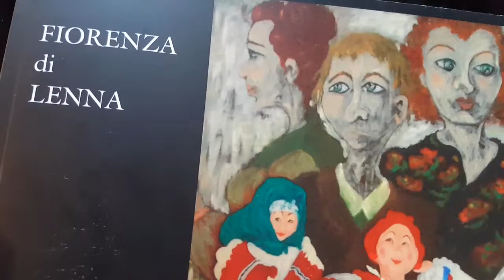CONTEMPORARY FIGURATIVE ART : Fiorenza di Lenna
- Contemporary Figurative Art : Fiorenza Di Lenna is an italian contemporary painter who realised a unique and wide cycle of expressionist figurative paintings about russian babushka dolls. Russian Babushkas were discovered by Fiorenza several years ago at the typical street market of Porta Portese in Rome, Italy. Fiorenza's art, is a contemporary figurative painting example .